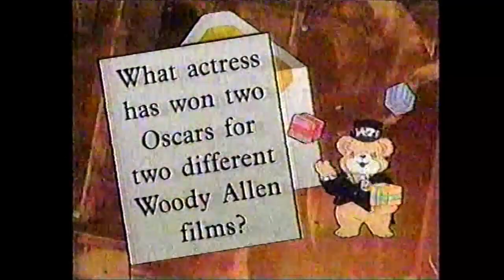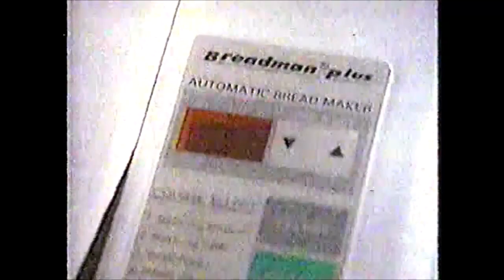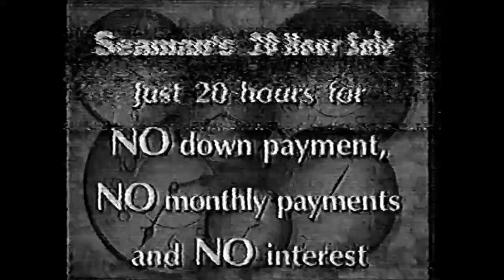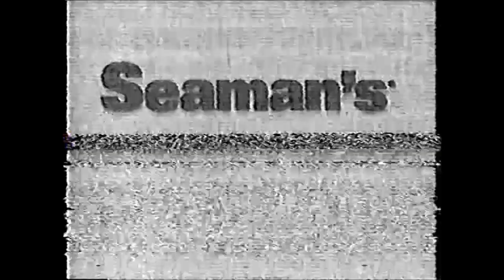CBS Commercials - March 28, 1996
These batch of commercials aired during the broadcast of Entertainment Tonight (NOTE: the quality jumps around occasionally).

1. Entertainment Tonight bumper
2. Ford Windstar
3. Entertainment Tonight bumper
4. Kellogg’s Frosted Flakes
5. Day & Date promo
6. Bally Total Fitness
7. Jeep Grand Cherokee
8. Entertainment Tonight promo
9. Entertainment Tonight bumper
10. Doritos ad
11. Nash Bridges promo
12. Dodge Best Buy Celebration
13. New York Scratch Lottery
14. Macy’s Spring Sale
15. Diabolique trailer
16. Entertainment Tonight Birthdays
17. Bradlee’s Miss Anything Sale
18. Calvin Klein Eternity
19. Chrysler-Plymouth ad
20. A Funny Thing Happened on the Way to the Forum on Broadway
21. Seaman’s 20-Hour Sale
22. New York Lotto Jackpot
23. Entertainment Tonight closing credits
24. Buick Showcase of Values
25. New Jersey Education Association